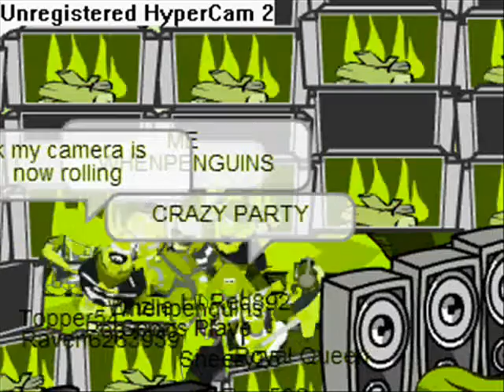Drizlles igloo party 2!!!!!!!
yayayayayyayayayayay